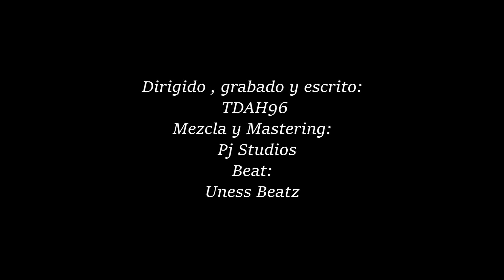TDAH96 - Pura Vida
Grabado en : Limón , Cahuita , San José , La fortuna ( Costa Rica )
Agradecimientos a PJStudios